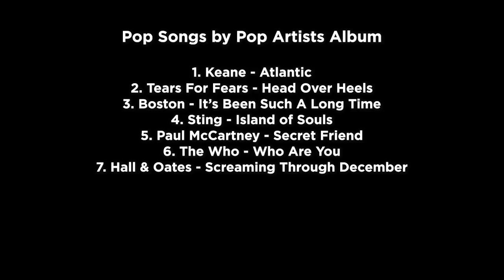Jem Godfrey and John Mitchell from Frost* - Prog Songs from Pop Artists - The Prog Report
Jem Godfrey and John Mitchell from Frost* join the podcast to talk about the band's latest release Day and Age, and to pick prog songs from pop artists for the Ultimate Pop Prog Album.
Day and Age is out on May 14th. 2021.